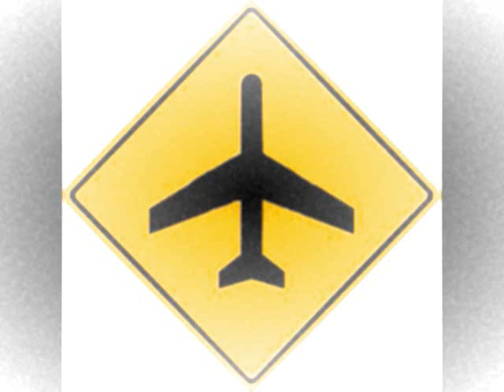TRAVELERO BOEING 747 AFTER CRASHED.wmv